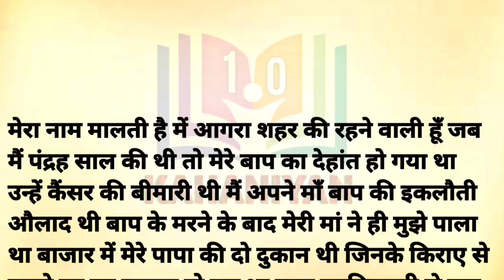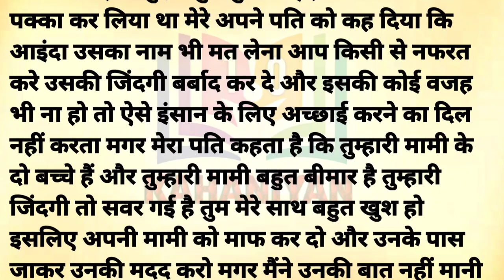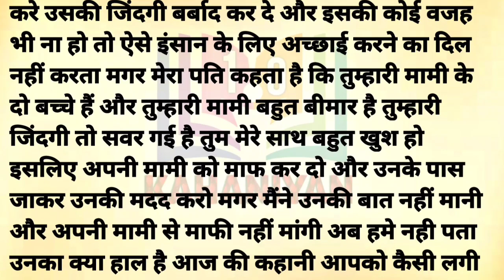Suvichar | Emotional Kahaniyan | Moral Story | Motivational Hindi Story Written | Kahaniyan 1.o